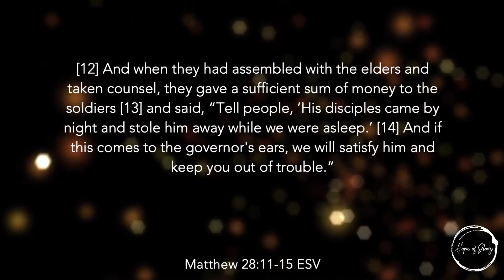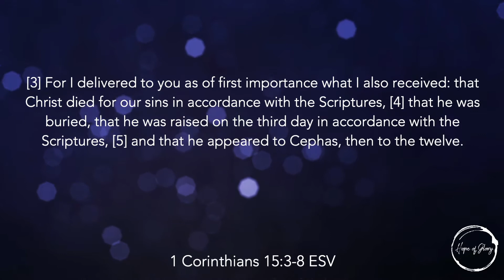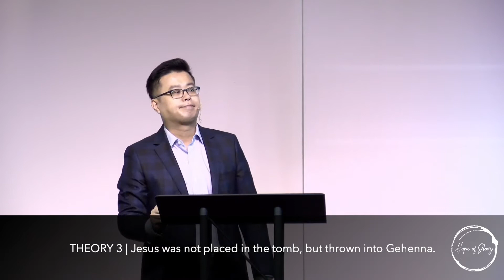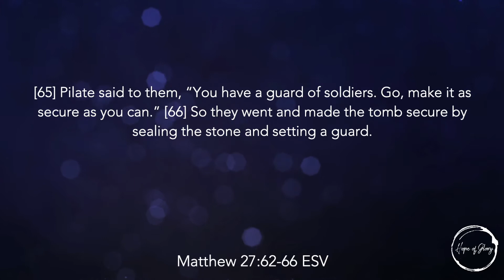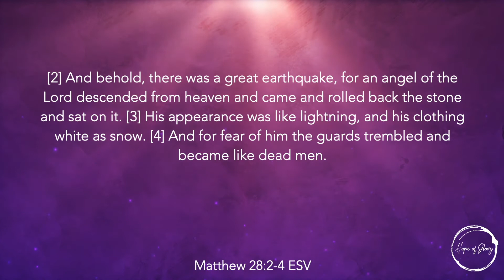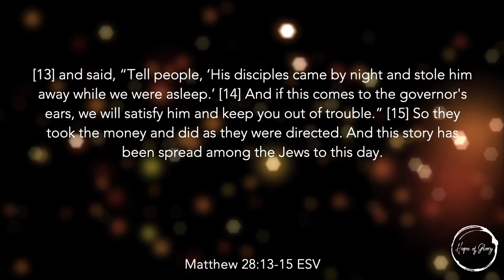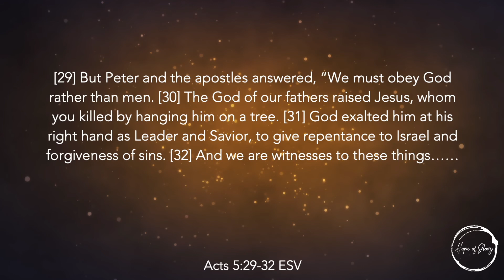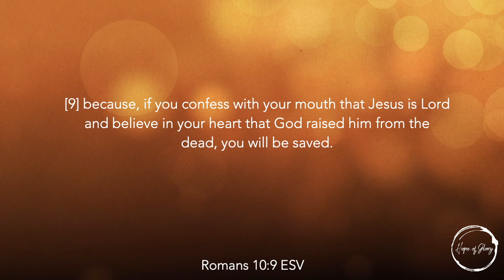A LIE THAT SPREAD THE TRUTH OF RESURRECTION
Matthew 28:11-15
Matthew Series #115